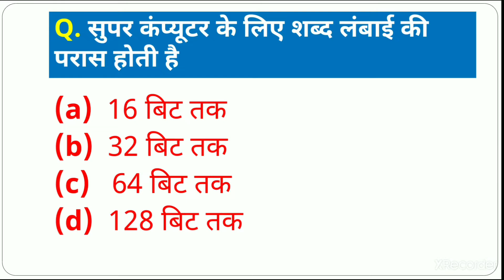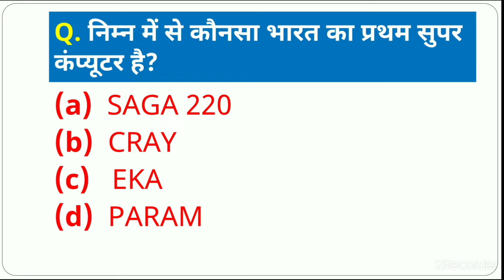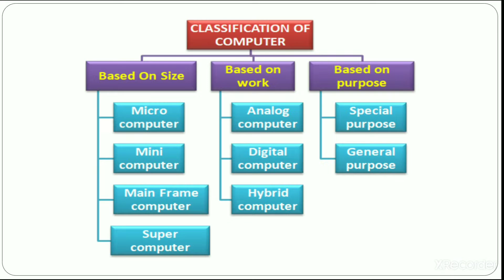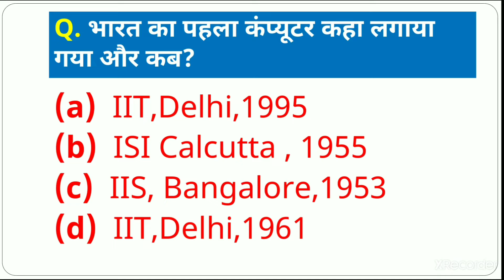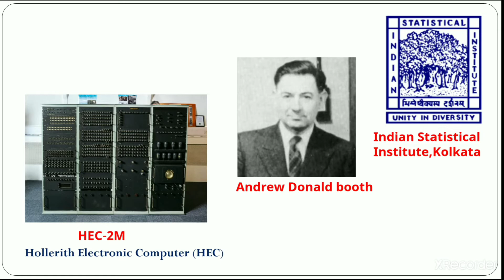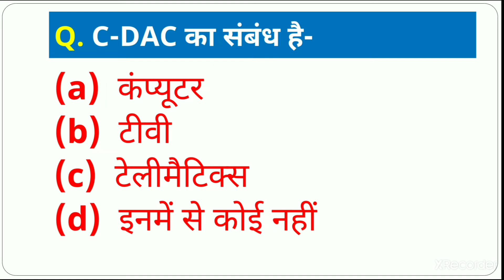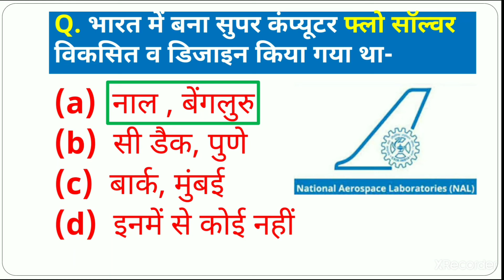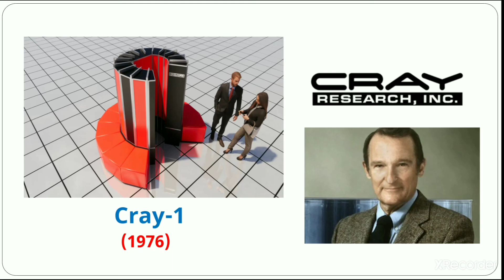Computer Important Questions for Competitive Exams | Computer History Part-2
Hi guys,
In this video I have covered  important questions and answers of Computer History  in Hindi.